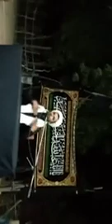majlis e Aza mohram 03 Markazi imam bargah village Rahooja khaipur